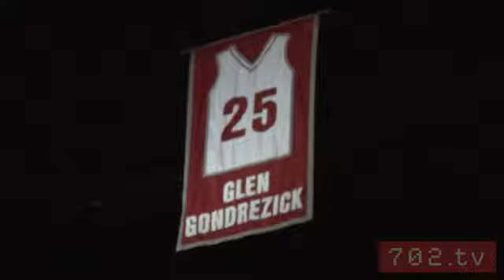Saying Goodbye to Gondo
With a mixture of laughter and tears, the UNLV family remembers one of its most loyal Rebels, Glen Gondrezick.